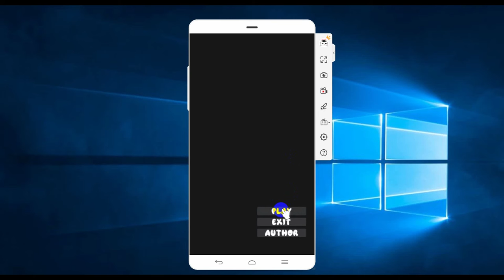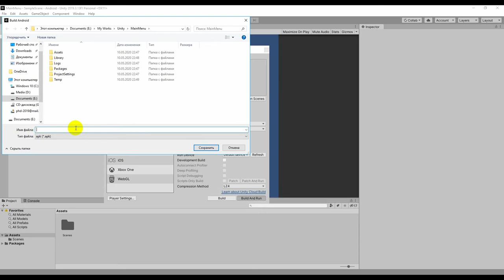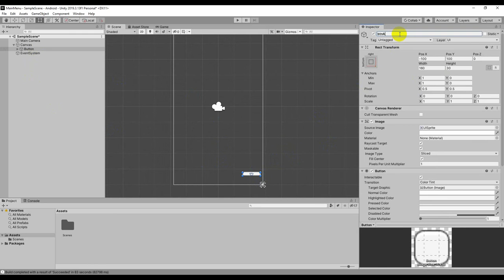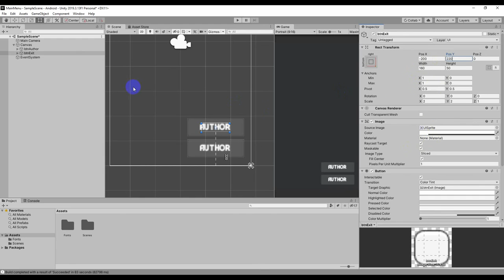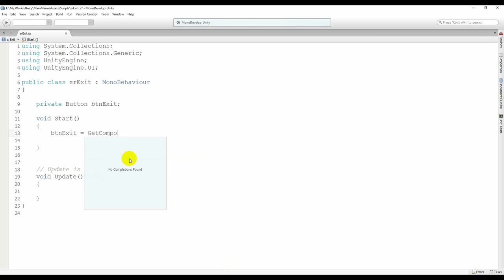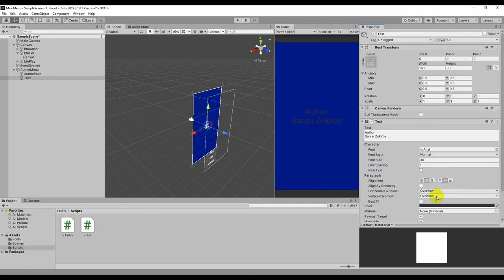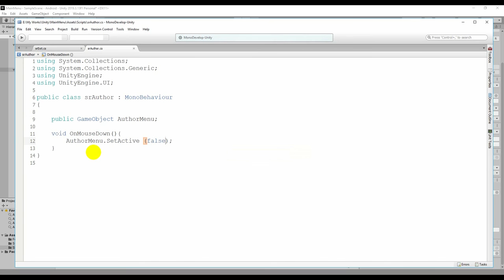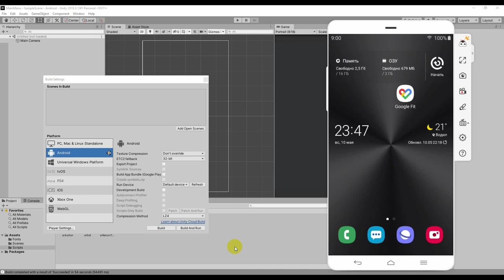Main Menu Unity 3D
Ushbu rolikda Unity 3D dasturida o'yinlar uchun bosh menyu oynasini yaratish jarayoni haqida so'z boradi.